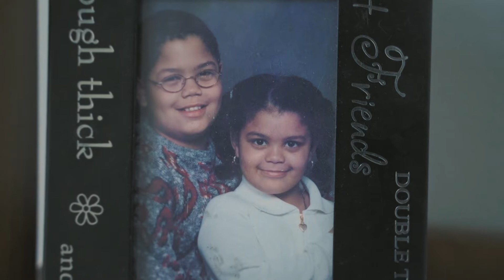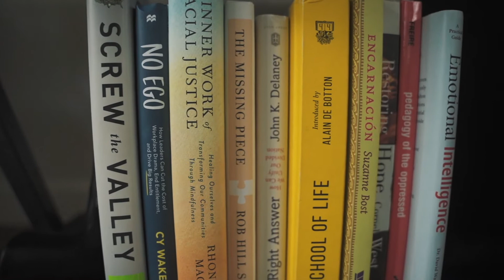Intro video: Inspirational Videos/Welcome and Opening Remarks /Voces de la Comunidad + NETWORKING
This video is part of LTX Fest 2020, a four-day, virtual experience curated for the largest gathering of Latinx professionals in technology, advocacy, venture capital and entrepreneurship—hosted by The Kapor Center, Latinas in Tech, Latino Community Foundation, Outco, LatinxVC, 3 Lopez, Techqueria, and LA Collab. In its fourth year, LTX Fest reached over 7,000 attendee registrations and featured more than 80 Latinx speakers including cultural icons and trailblazers, America Ferrera, L.A. Mayor Eric Garcetti, Dolores Huerta, and Cristina Jimenez Moreta.

The Latinx community is the least represented across the tech sector, with only 8% Latinx employees in the US high-tech workforce. With the economic potential and upward mobility tied to the industry, it is urgent that we provide centralized resources and equitable access to tech career paths. LTX Fest is the community-centric approach to removing barriers and increasing parity for Latinx professionals.